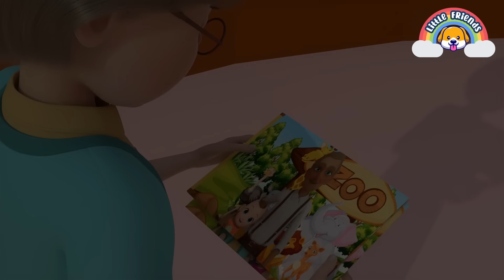Wheels On The Bus with Zoo Animals | Nursery Rhymes & Kids Songs | Little Friends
Welcome to Little Friends !
Find a new video of your favorite friends every day. Each video is accompanied by subtitles so that everyone can sing together!
Nursery Rhymes & Kids Songs by Little Friends _wheelsanimals